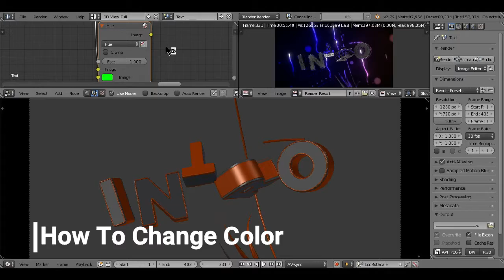Blender Intro #32 (Orange Themed)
V    V   V   V    V    V   V   V    V    V   V   V   V    V   V   V    V    V   V   V   V

👤Intro Producer: Me

🚹Client: Anyone

🕶Style: Style 18

🔖Type: Sync

🔠Font: Heavitas